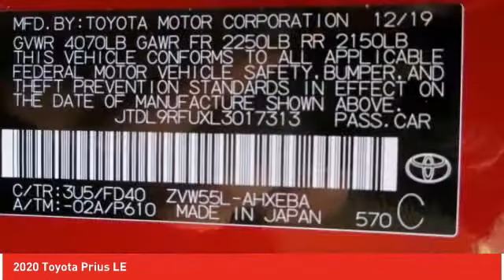2020 Toyota Prius Ardmore PA 200753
2020 Toyota Prius LE

Ardmore Toyota
219 East Lancaster Avenue

10 Year / 150,000 Hybrid Battery Warranty. Thank you for checking out this all-new 2020 Toyota Prius Hybrid at Ardmore Toyota. The Prius Hybrid is a fabulous new Toyota and we are excited to share it with you. We are a family owned dealership that has been with Toyota since 1968. Our team is proud of the relationships we have with our customers. We look forward to working with you and providing you with the great service our family strives for each and every day. Just give us a call or shoot us an e-mail and we can start the process of putting you in your brand new 2020 Toyota Prius Hybrid!